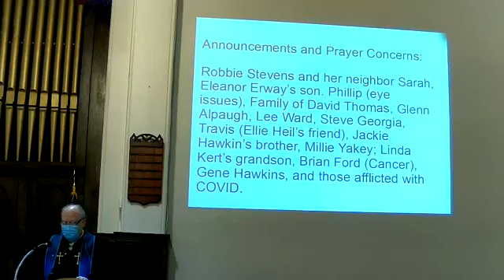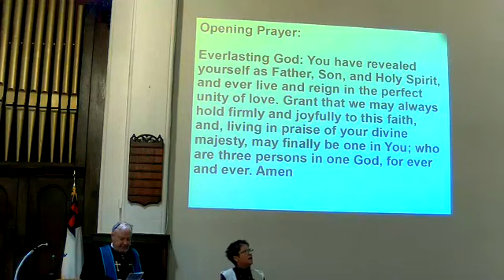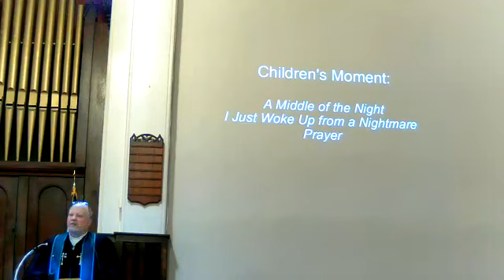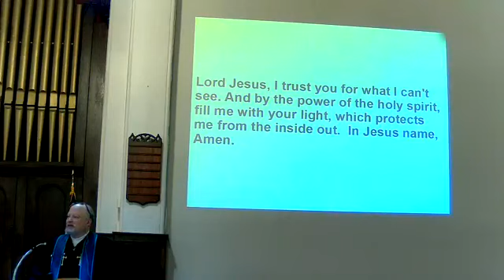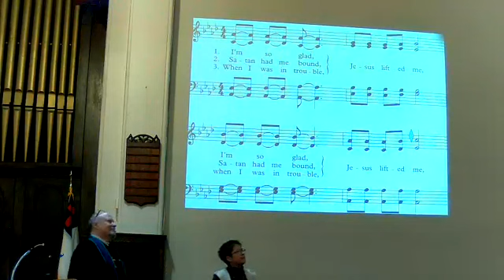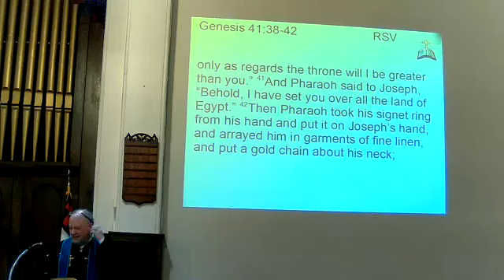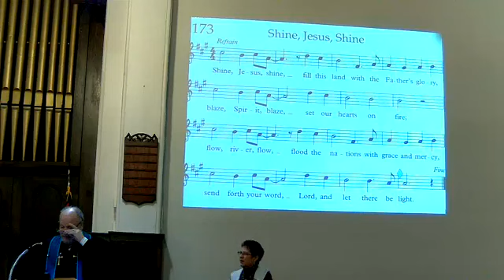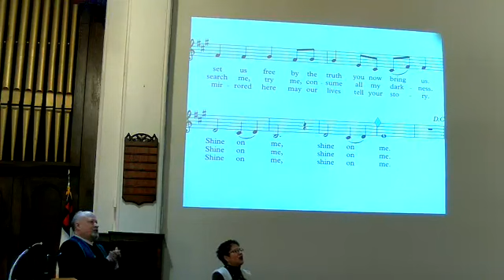Owego UMC Worship 01 23 2022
Worship at Owego UMC with Reverend Dr. James Stevens for January 23, 2022.  Owego United Methodist Church, OUMC, Owego, NY